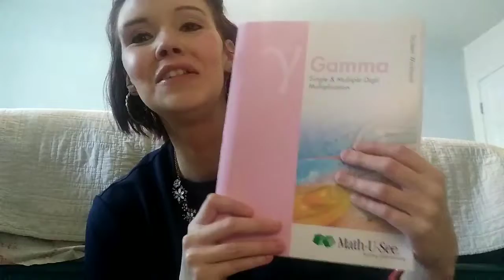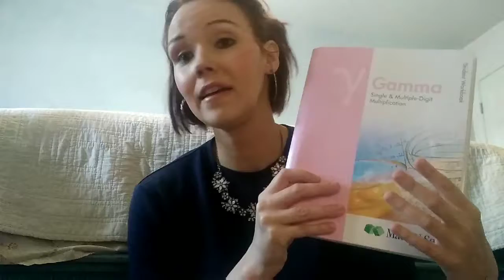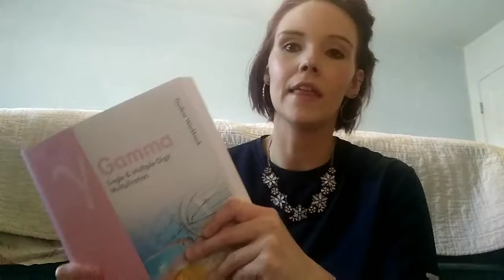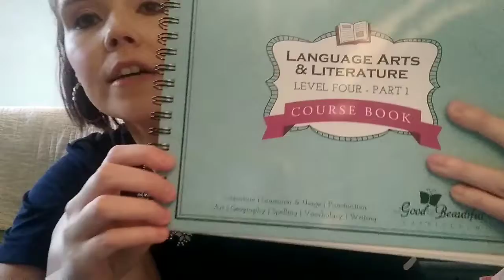Homeschool 2018-2019 Wrap Up || Homeschool Wins and Homeschool Fails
So glad you are here. Today I am sharing a more vulnerable side of our Homeschool year this year. We definitely had some fails, but it led us to find some great curriculum that I know we will love for years to come.

Hope y'all enjoy what y'all see!!

XOXOXO,
Sarah